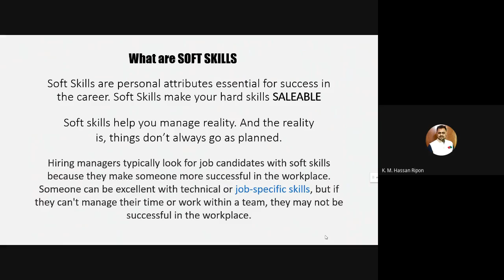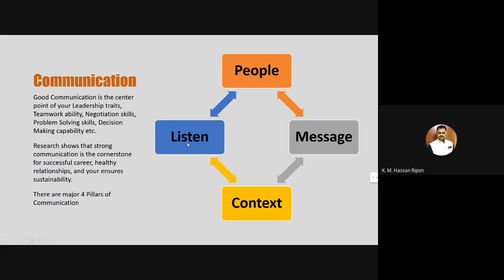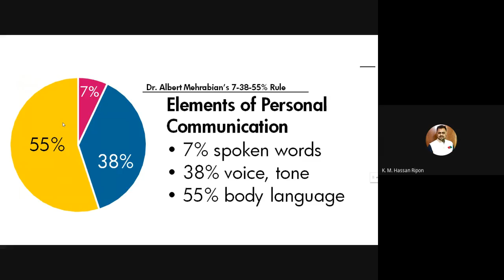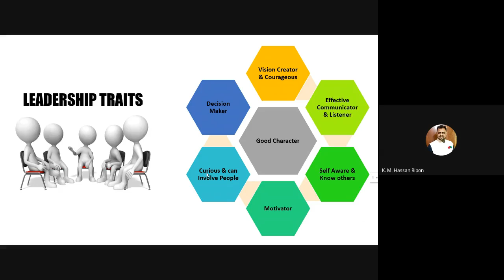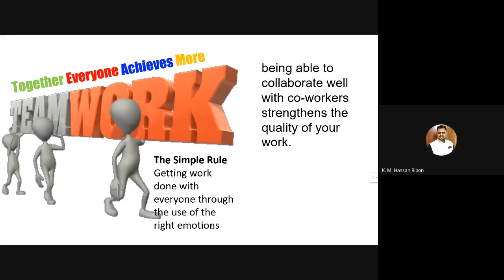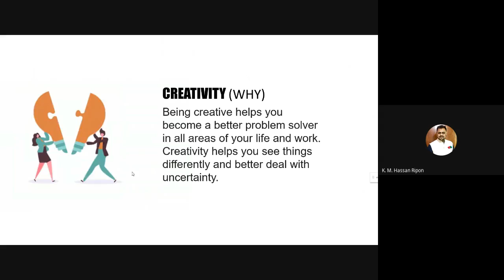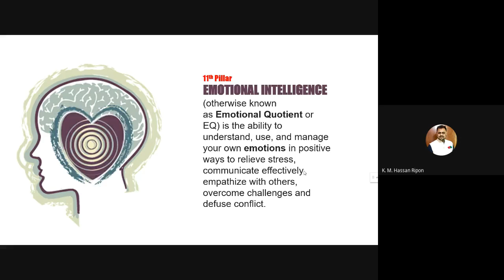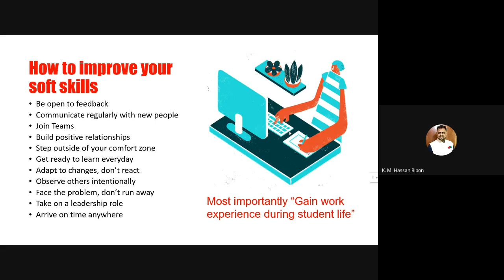13 Soft Skills Every employers values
What are SOFT SKILLS

Soft Skills are personal attributes  essential for success in the career. Soft Skills make your hard skills SALEABLE. Soft skills help you manage reality.

Timestamp:
0:00 - What are Soft Skills
3:59 - How Soft Skills Works
6:43 - The pillars of Soft Skills
8:42 - Communication
31:59 - Leadership
38:55 - Adaptability
45:36 - Team Work
51:09 - Problem solving & Decision making
54:38 - Critical thinking
1:01:43 - Negotiation
1:08:57 - Global Awareness
1:10:59 - Emotional Intelligence
1:14:40 - Self Motivation
1:18:31 - Ethics
1:21:07 - How to improve Soft Skills